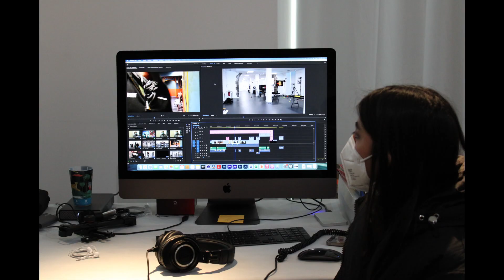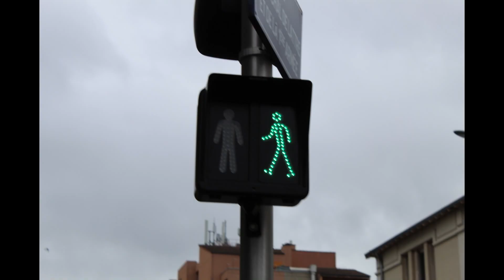2022 Festival Clermont Ferrand Lycée (Diapo Secondes)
Les lycéens Cinéma Audiovisuel de Vitrolles
au festival international du court métrage
du 31/01 au 03/ 02
2022